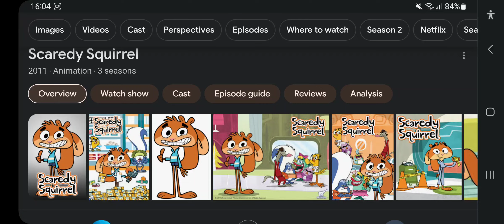Happy 13th April Fools Anniversary To Scaredy Squirrel (2011)! (Canada)